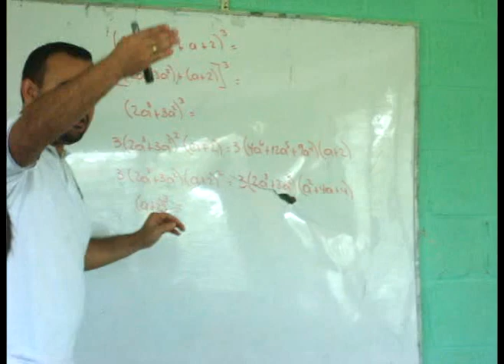Himno Del Colegio Itzagual [Guerreros De La Luz]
Calidad